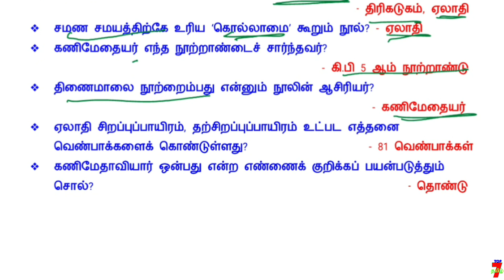7️⃣ TEA TIME EXAM TIPS / குழப்பம்யில்லாமல் படிக்க தினம் ஒரு IDEA - 403 7️⃣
7️⃣ TEA TIME EXAM TIPS / குழப்பம்யில்லாமல் படிக்க தினம் ஒரு IDEA - 403 7️⃣

6th to 12th std TAMIL line by line question (இயல் வாரியாக கொடுக்கப்பட்டுள்ளது... உங்களுக்கு எந்த இயல் படிக்கணுமோ அத படிங்க friends. )

6th to 12th std TAMIL TEST QUESTION (இயல் வாரியாக நடத்தப்பட்ட தமிழ் தேர்வுகள் கீழே கொடுக்கப்பட்டுள்ளது)

6th to 12th std TAMIL (Single video-ஒரே தொகுப்பாக)